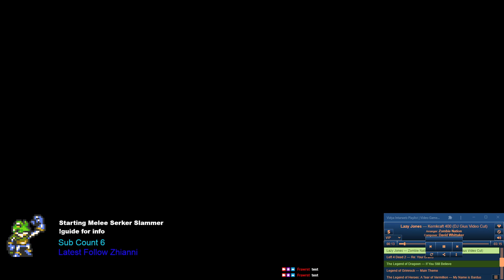Thursday 25s Shenanigans - 10-21-2021